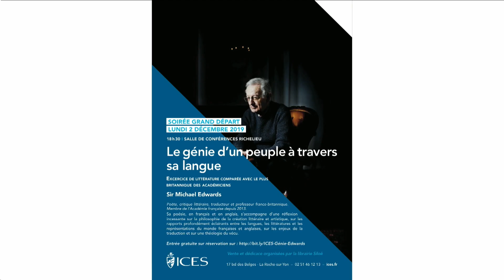Le génie d'un peuple à travers sa langue - Michael Edwards - Soirée Grand Départ ICES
Dans le cadre de la soirée de départ d’étudiants de l’ICES pour un séjour d’études à l’étranger, Michael Edwards est venu parler de la richesse d'un peuple à travers sa langue.

Sir Michael Edwards, poète, critique littéraire, traducteur et professeur franco-britannique. Il est membre de l’Académie française depuis 2013. Sa poésie, en français et en anglais, s’accompagne d’une réflexion incessante sur la philosophie de la création littéraire et artistique, sur les rapports profondément éclairants entre les langues, les littératures et les représentations du monde françaises et anglaises, sur les enjeux de la traduction et sur une théologie du vécu.